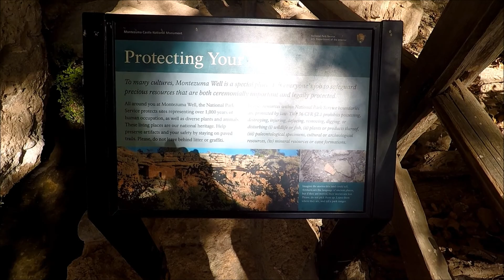Montezuma's Well and Castle, Sedona, Oak Creek Canyon, Slide Rock State Park April 2017